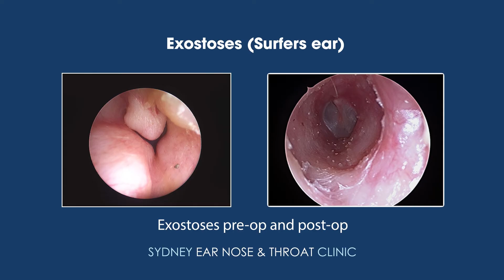Dr Sean Flanagan discussing exostoses and exostectomy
Dr Sean Flanagan is a dual fellowship trained ENT Surgeon, sub-specialising in diseases of the ear, tumours of the skull base, and management of hearing loss including cochlear implantation, middle ear implants, bone conducting hearing aids, stapedectomy, tympanoplasty, exostectomy and ventilation tube insertion. He is equally comfortable in the management paediatric and adult ENT disorders.
He is appointed at St Vincent's Public and Private Hospitals, Sutherland and St George Public Hospitals, and Kareena Private and Prince of Wales Private Hospitals.
Consulting at:
Sydney ENT Clinic
67 Burton St
Darlinghurst 2010

and

Shire Family ENT
Suite 16, 20-24 Gibbs St
Miranda 2228